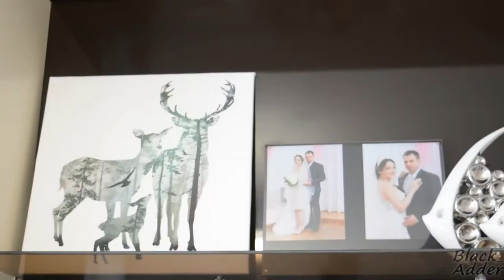Цветы от Homonic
Красивые искусственные цветы.

Доставка стандартная с отслеживание.